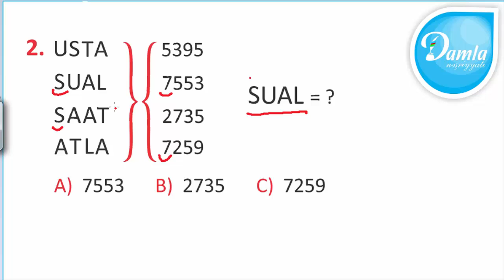Məntiq- Beyin Gimnastikası 4-cü sinif– Səh. 92 - Sual 2